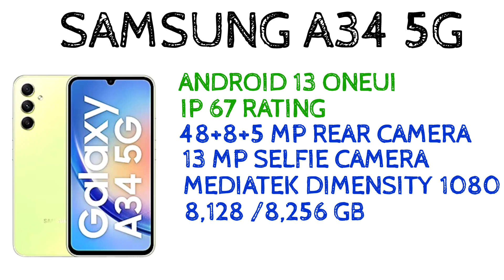Samsung A34 5g ഇന്ത്യയിൽ എത്തി | Spec Review Features Specification Price India | Malayalam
samsung a34 5g has been launched in india. samsung a34 5g comes with 6.6" full hd+ super amoled display, water drop notch, 120 hz refresh rate, mediatek dimensity 1080 processor, 5g support, 8 gb ram, 128 /256 gb internal memory, 48+8+5 mp rear camera, 13 mp selfie camera and 5000 mah battery with 25 w fast charging support. lets check about samsung a34 5g spec review features specification price launch date in india in malayalam

my gadgets